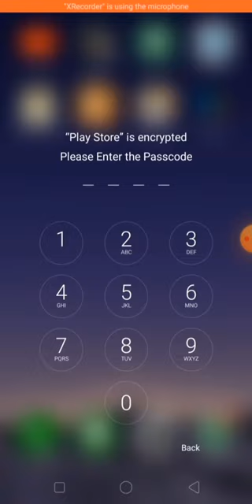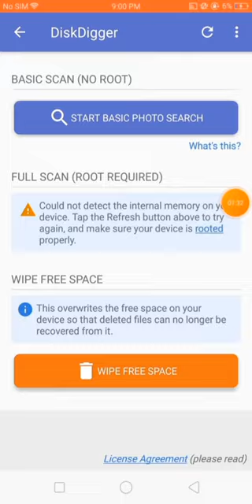How To Recover Deleted Photos || how to restore deleted pictures from a android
how to recover permanently deleted photos on iphone
how to recover permanently deleted photos on android
how to recover deleted videos
how to get deleted photos back on iphone
recover deleted photos iphone
tech
recover deleted pictures android
how to recover deleted photos from android
how to recover deleted photos on android
fonepaw review
recover deleted files
iphone photo recovery
iphone deleted photo recovery
recover deleted pictures
recovery
deleted photos
recover
deleted photos recovery
recover deleted photos from google photos
how to recover deleted photos from gallery
photos recovery
how
to
delete photo kaise recover kare
how to permanently delete photos
how to recover permanently delete photos
permanently deleted photo recovery
restore permanently deleted photo
recover photo after permanently deleted
data recovery
recover deleted photos from sd card
how to recover deleted photos in android
photos recover
recover permanently deleted photos on android
how to recover permanently deleted photos on android 2022
recover permanently deleted photos on android without backup
recover permanently deleted photos on android without backup 2022
how to recover permanently deleted photos on android without backup
how to recover permanently deleted photos on android without backup 2022
deleted photo recovery quickly
technical kaium
deleted photo recovery vivo
deleted photo recovery android
photo recovery without root
deleted files on
how to retrieve photos
recover photos on iphone
how to recover photo iphone
find deleted photos
deleted photos iphone
retrieve deleted photos iphone
best mac apps
app review
best apps
top apps for mac
top apps
apps
macos
macbook
app store
app for mac
mac
setapp
delete photo
5 saal pehle delete photo wapas kaise laye
10 saal pehle delete huye photo wapas kaise laye
tricks
hacks
deleted pictures recover
delete
photo
permanent
wait
and
watch
deleted pic recovery
restore deleted photo
deleted data recovery
techster
how to recover deleted photo in android
how to recover deleted photo
tips
settings
technology
tutorial
smartphone tips and tricks
tech reviews
ফোন মেমোরি থেকে ডিলিট হওয়া ভিডিও ফিরিয়ে আনার উপায়
recover deleted photos from android 2022
recover deleted photosfrom android
recently deleted video recovery diskdigger photo
recovery
dumpster
diskdigger
recover iphone photos
how to recover deleted photos on iphone
restore deleted iphone pictures
how to recover photos from iphone
how to get deleted photos back
how to recover deleted iphone photos
recover deleted iphone photos
recover deleted photos from iphone
pankaj saini
deleted photos kaise wapas late
photos kaise recover kare
how to restore photos on android phone
how to get back deleted photos from android
recover deleted photos from android phone
tips and trick
picture recover
shorts
how to recover deleted photos in android mobile
tech videos
recover all deletd photos videos and contacts in android
recover photo video & contact
recover your deleted files from android
restore deleted photos videos and contacts
deleted photo video and contact recovery
orginal itech
recover deleted contacts from android
how to recover deleted photos and videos from android
all recovery app photos videos and contacts
recover your deleted photos videos and contacts
how to recover deleted photo video and contact from android phone
deleted video recovery iphone in hindi
deleted videos on youtube in hindi
deleted video recovery android in hindi
delete photo recovery in hindi
deleted photos on iphone in hindi
deleted photos how to recover in hindi
recover deleted files in hindi
recover deleted photos in hindi
recover deleted videos from android in hindi
delete whatsapp chat ko kaise wapas laye
whatsapp delete chat kaise recover kare
whatsapp deleted photo kaise recover kare
whatsapp ke deleted photo kaise wapas laye
restore deleted chat
restore deleted whatsapp chat
how to recover deleted whatsapp chat
how to restore whatsapp deleted photos
how to restore deleted whatsapp photos
how to recover old whatsapp photos
how to recover whatsapp deleted photos
how to recover deleted whatsapp photos
whatsapp delete photo recovery
whatsapp se delete video wapas kaise laye
whatsapp par delete photo wapas kaise laye